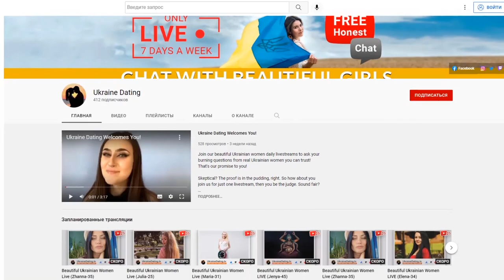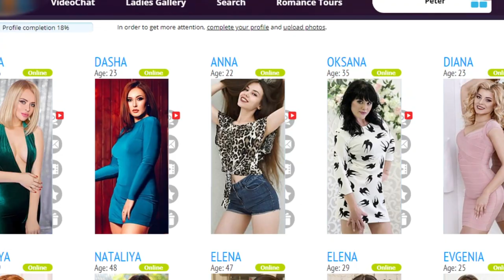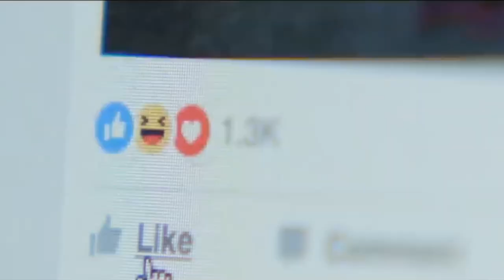Sex On The First Date With Beautiful Ukrainian Women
Do Ukrainian women have SEX on the first date? In this video beautiful  Ukrainian women share this and other taboo topics.